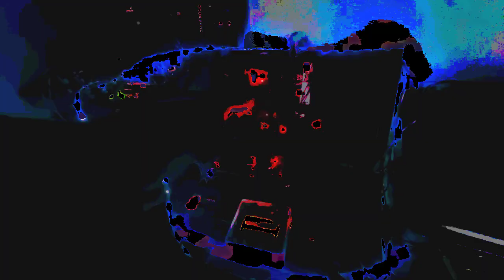The Reindeer Cometh feat Deofol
This is my take of an Ae modular Christmas Carol.
Pt3r (Deofol) provided some beats which reminded me of Reindeer stomping so I then tried to make the sounds of the Reindeer huffing and puffing and some atmosphere around that terrifying sleigh ride frenzy.

The beats were saved into the Norns Shield and triggered by the Ae using the MMDiv (via Arduino midi interface) allowing me to change between letting the beats play out or a fast trigger of the first and second beat with a turn of the knob.

This is one of the first times I've used the Heartbeat module which I thought was bang on.
The 2Auto provided the rising melody in the middle through the Sawvox, Quantizer and envelope.
Grains Kurplus was used for the stringy metal sounds
Algodrone for the bells
Solina, noise, Wavefolder, Cirrus was the reindeer

Background is as usual the Video Equations Synth
Video FX added in Shotcut